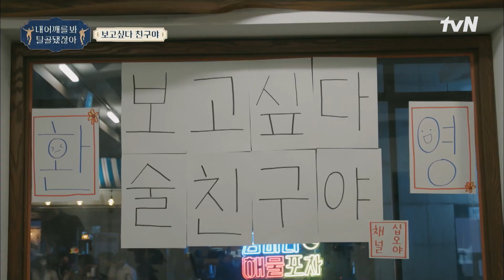주말 밤의 앞구정에서 '보고싶다 술친구야' 내어깨를봐탈골됐잖아 | tvN 221014 방송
손님 앉혀놓고 지들끼리 싸우는 조은사이의 짠하고 찐한 토크

탈골전문상담치료는?